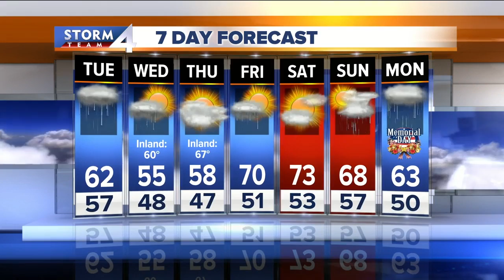Brian Niznansky's Tuesday morning Storm Team 4cast